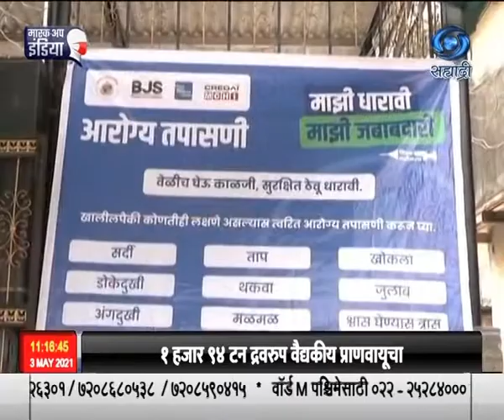कोरोनाबाधितांची संख्या जास्त असलेल्या धारावीमध्ये लसीकरणाबाबत जनजागृती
कोविडला रोखण्यासाठी कोरोना त्रिसूत्रीसोबतच लसीकरण देखील महत्त्वाचं आहे. कोरोनाबाधितांची संख्या जास्त असलेल्या धारावीमध्ये सध्या लसीकरणाबद्दल जनजागृती केली जात आहे. जाणून घेऊया मोहिमेबद्दल.